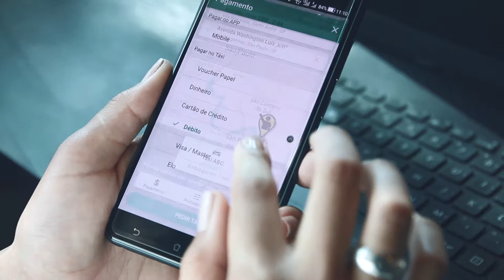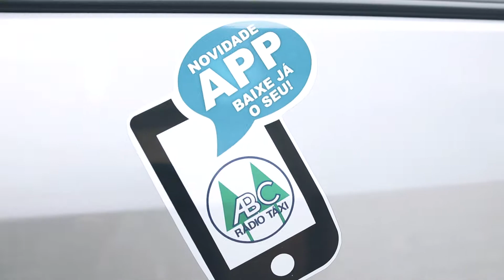ABC Rádio Táxi - Teaser Comercíal